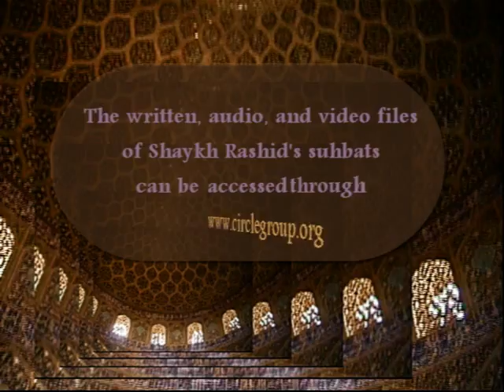May 9 2014 Fri